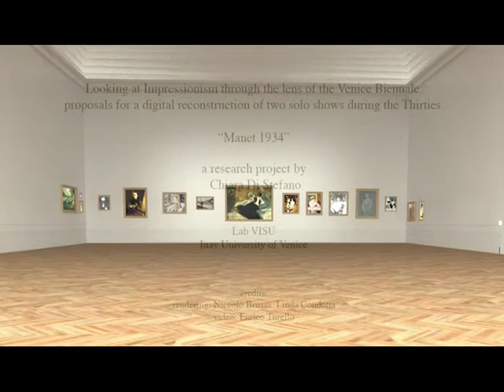Looking at Impressionism through the lens of the Venice Biennale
A 3D reconstructiing project of Manet's room in 1934 at the Venice Biennale. A project by Chiara Di Stefano - Lab VISU Iuav University of Venice.
Rendering: Niccolò Brussa - Linda Condotta
Video: Enrico Turello